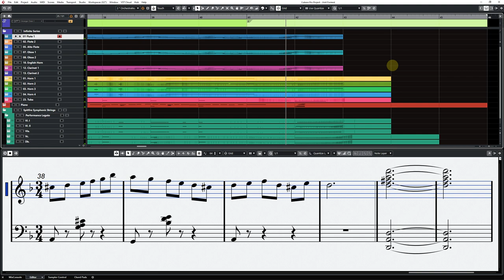The Well-Formed Clavier (Orchestra Ver.)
The Well-Tempered Clavier,
Johann Sebastian Bach,
Bach,
Preluede,
Toccata,
Piano,
Dave Grusn,
Bossa Baroque,
Flute,
Oboe,
Clarinet,
Horn,
Tuba,
Violin,
Viola,
Violoncello,
Double Bass,
평균율,
푸가,
바흐,
프렐류드,
피아노,
오케스트라,
플륫,
오보에,
클라리넷,
혼,
튜바,
바이올린,
비올라,
첼로,
더블베이스